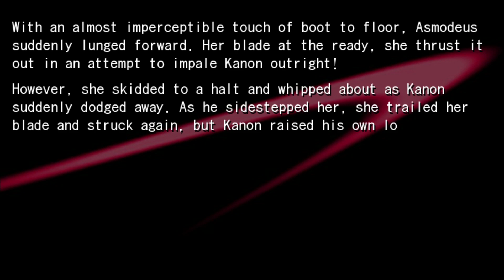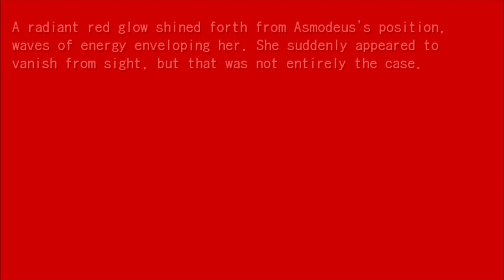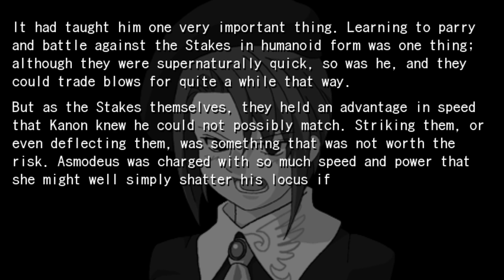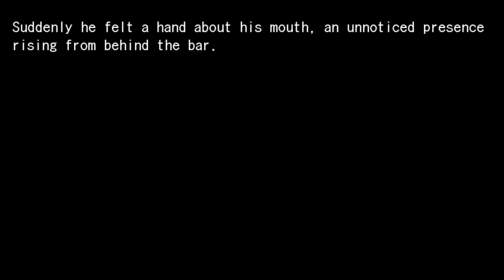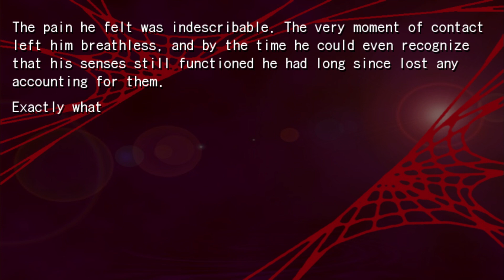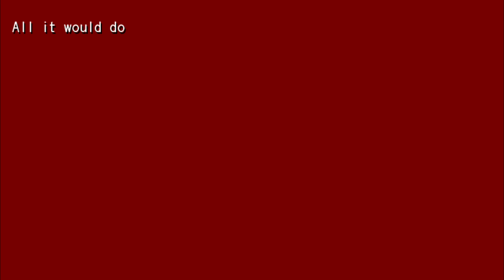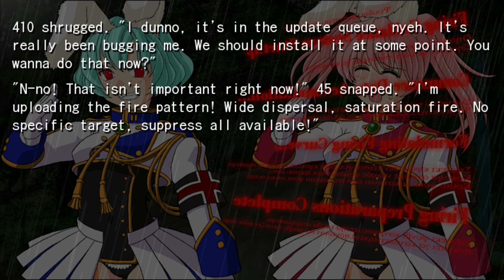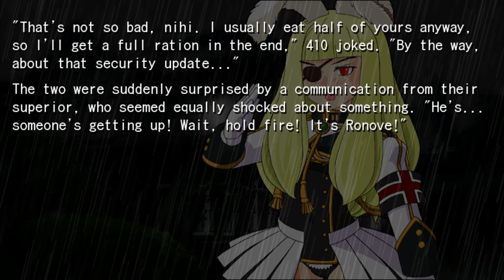Redaction of the Golden Witch - Part 4.3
"Why Worry When You're Holding The Aces?"

Rudolf has a nice drink with a friendly lady and everybody learns the importance of sharing.

TIP: The Summoner

An unidentified foreign woman who refuses to give her name. She is apparently some kind of witch or mage, but has only as much talent as a person having ordinary skill in the art. She claims to have been dispatched to Rokkenjima on the business of her Master, and is prepared to do battle with Lord Goldsmith and his subordinates.

It appears that she is somewhat erratic. However, she is also possessed of a certain resourceful cunning. She may also have a degree of clairvoyance, as she appears to be able to sense the future in some fashion.

She is definitely not Beatrice. Any resemblance is purely coincidental and/or the result of lazy sprite edits. Even the buttons are cheaply tarnished! She needs a better costumer.